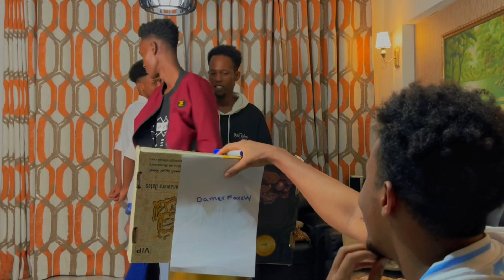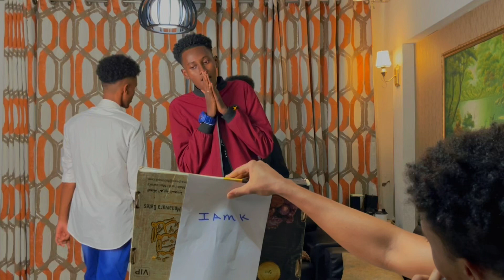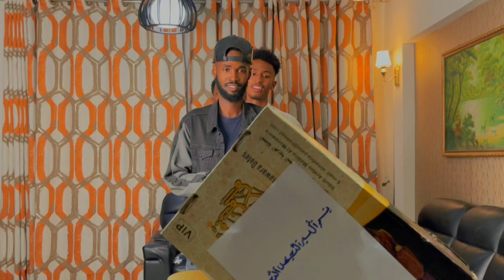I A M K OO KAYAAB SADAY KING CEYDA IYO SOCDAAL....?